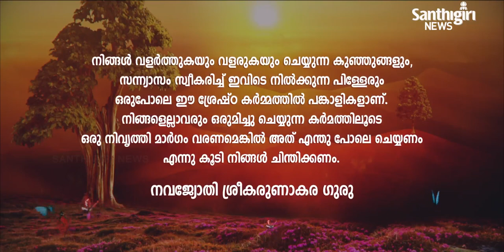Today’s Guruvani - Malayalam | 04- 07 - 2021